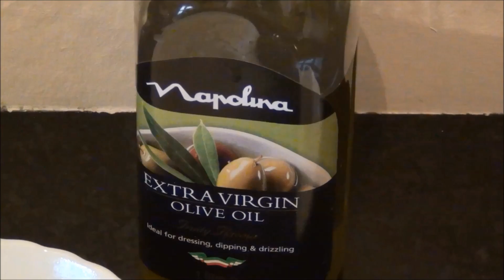பீட்சா பேஸ் செய்ய மாவு தயார் செய்வது எப்பிடி - தமிழ் / Pizza Dough - Tamil